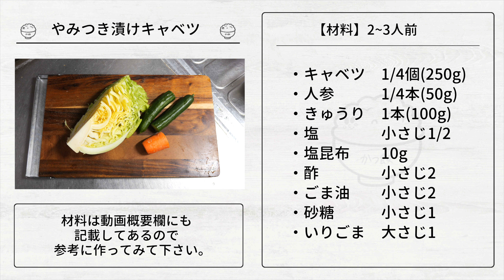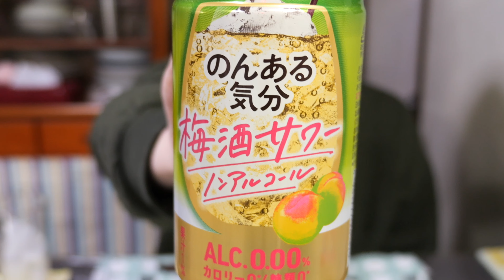【塩もみして漬けるだけ】やべぇ美味しさ・・・「やみつき漬けキャベツ」の作り方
※上記、Amazonの商品リンクはアソシエイトリンクを使用しています。

新生活も楽しくハッピーに。　byかっちゃん

▼今回使用した材料（２〜３人前）▼
・キャベツ　　　1/4個(250g)
・人参　　　　　1/4本(50g)
・きゅうり　　　1本(100g)
・いりごま　　　大さじ1

▼【調味料に漬けるだけ！】やべぇ美味しさ・・・悪魔の漬け玉ねぎの作り方【kattyanneru】▼

▼【最強のどんぶり】調味料に漬けるだけでご飯が止まらない！鯛の漬け丼の作り方【kattyanneru】▼